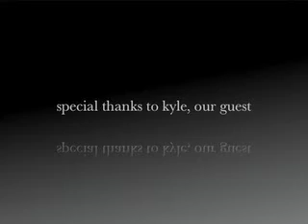ABSOLUTELY fabulous special edition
it seemed like a good idea at the time.
we think its funny, but maybe you had to be there. you be the judge.
you'll see what we mean.